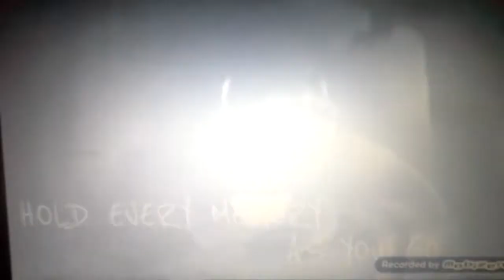Tmnt 2012 - goodbye tmnt 2012 :'( tribute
Hey guys and gals of tmnt. Donatello21 here! ;)
Ok ok ok ok. You may be asking yourselfers, "how did donatello21 get into tmnt 2012?" Well, it was 2012 in Florida and my leolover and I was watching tv when we saw the tv ad for tmnt and ever since that day, on September 29 2012, I fell inlove with tmnt and since tmnt came into my life, I felt like a new girl again. :) years later, when I had do put my real lioness down, tmnt give me a reason to be happy again. Since, I lost my lioness, the turtles and master splinter showed me that it's ok to lose someone that you loved. I will never never EVER in a million years forget tmnt 2012. ♥♥♥♥ tmnt 2012, you give me a reason to believe in me. :) :) :) I will never never never forget leo and his and master splinter who was a father to me. :') :') :')
Love you always tmnt 2012,
Donatello21